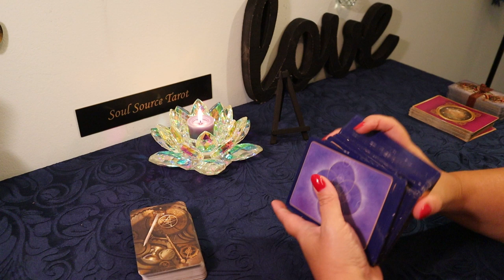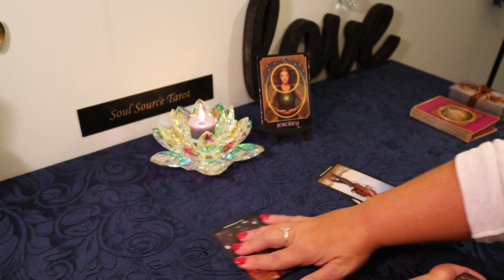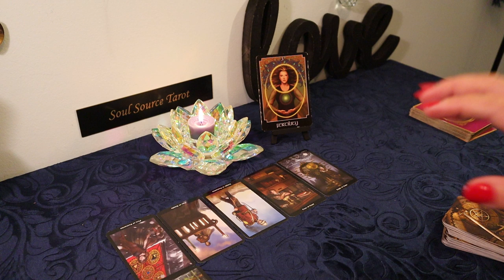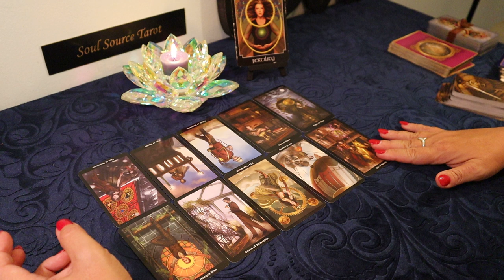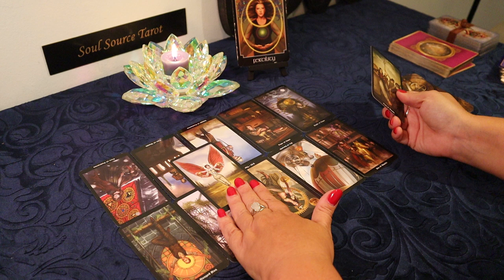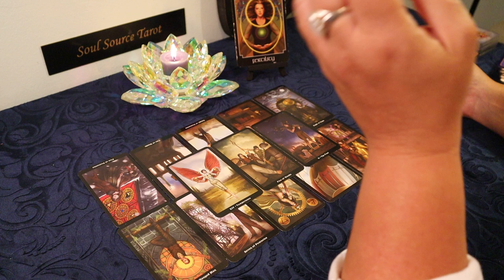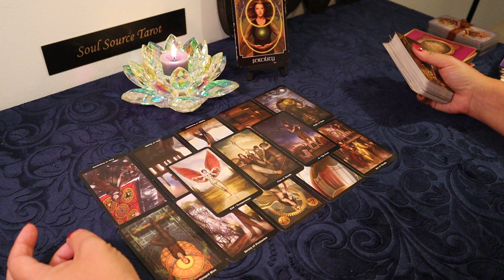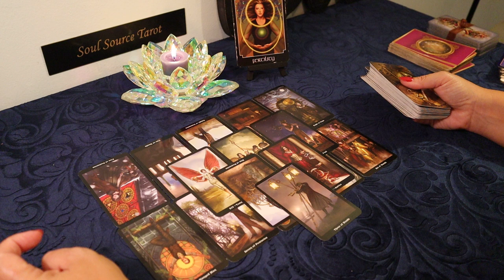The Daily Vibe#1 Independence or......Not..July 23 Daily Tarot Reading